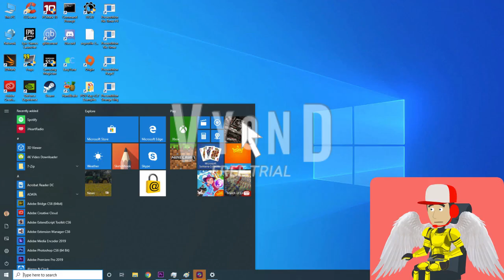Roby the studio error (Requested by roby the studio)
This video was requested by Roby the studio